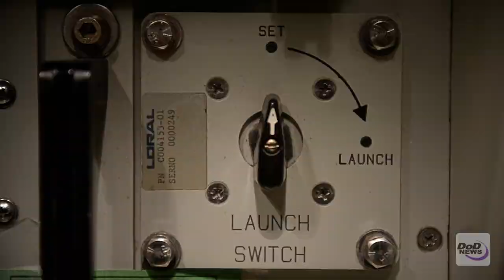The Nuclear Triad: Intercontinental Ballistic Missiles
Intercontinental ballistic missiles, based at three strategic missile bases in the U.S., are the most reliable leg of the nuclear triad. The other two legs are bombers and submarines. The triad provides the nation with significant deterrent and decisive response capabilities.